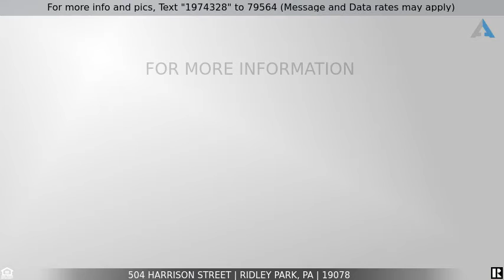Priced at $374,900 - 504 Harrison Street, Ridley Park, PA 19078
Ridley Park Classic 5 Bedroom Beauty

Built in the 1930's era, this charmer has so much to offer! With 5 bedrooms, large powder room on first floor, full bath on 2nd floor, updated, gorgeous kitchen, large wrap around deck and detached garage, this beautiful home has class and style AND room for everyone!  Kitchen features stainless steel appliances, granite countertops, loads of cabinetry, including pantry w/drawers. Recessed lighting, under counter lighting and smooth top, electric stove. Breakfast room has French doors leading to wraparound deck. Windows feature deep sills throughout the house. Large, formal Dining Room and roomy Living room.  Stately, stone exterior and long driveway leading to detached garage.  Classic beauty, typical of Ridley Park homes.